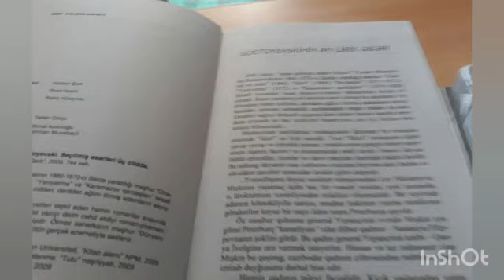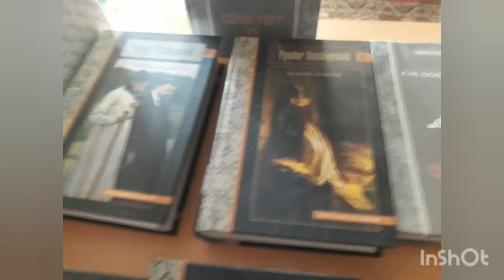“İnsan qəlbinin mahir bilicisi”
Bərdə Regional Mədəniyyət İdarəsinin tabeliyində olan Bərdə rayon MKS-nin Dəymədağıldı kənd kitabxana filialı rus yazıçısı Dostoyevski Fyodor Mixayloviçin (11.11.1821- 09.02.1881) anadan olmasının 200 illiyi münasibətilə “İnsan qəlbinin mahir bilicisi” adlı videoçarx hazırlayıb.